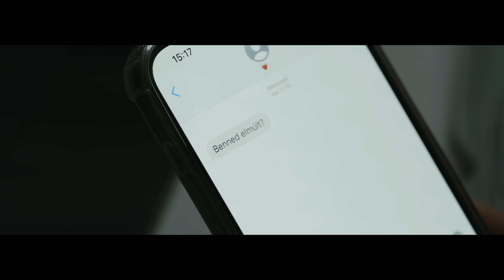SHAVI - HÉTFŐ (Official Music Video)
Szereplő és táncos: Bernáth Odett